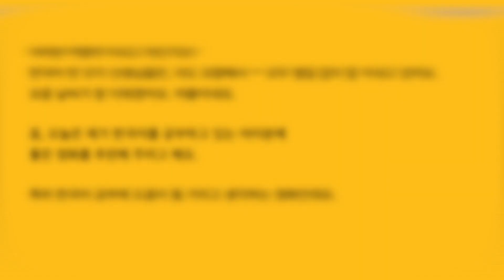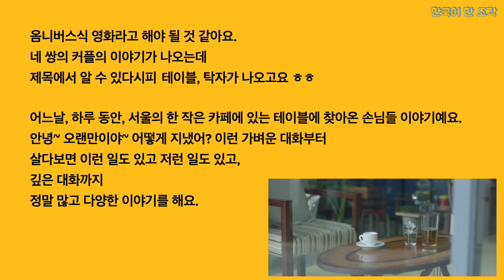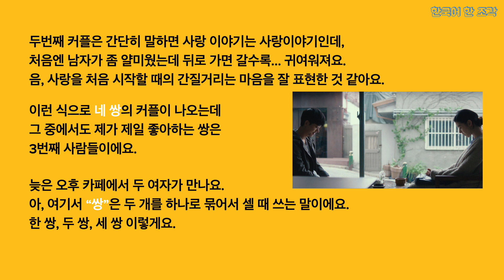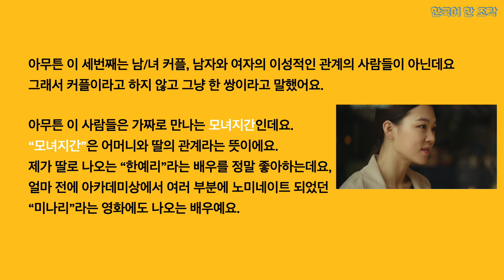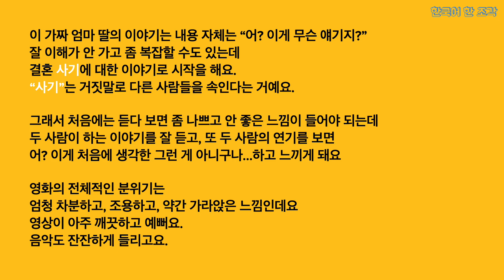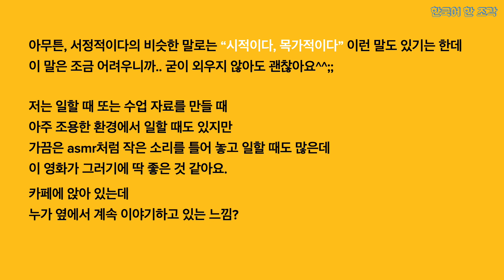【한국어 팟캐스트】 영화 추천 더 테이블(the table) ⎜Listening Practice for Korean learner⎜Korean Podcast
😁안녕하세요!
우리 한국어 한 조각의 팟캐스트를 들어 보신 적 있으신가요?
오늘은 이 팟캐스트 중에서 13번째 이야기를
영상으로 만들어 봤어요.
최근에 등록된 "영화 추천, 더 테이블"의 팟캐스트를
영상으로 보면서 들어 보세요.